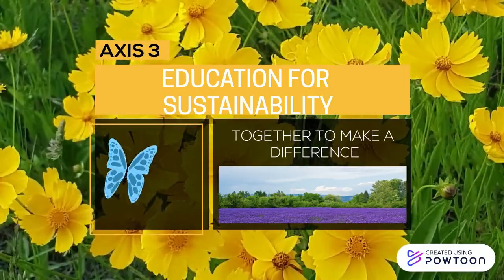The Fantastic 4 - eTwinning project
An eTwinning project by Elisa delle Fave and Liliana Quesado